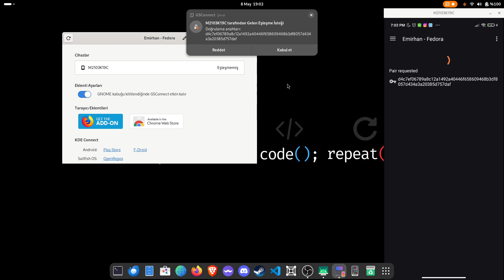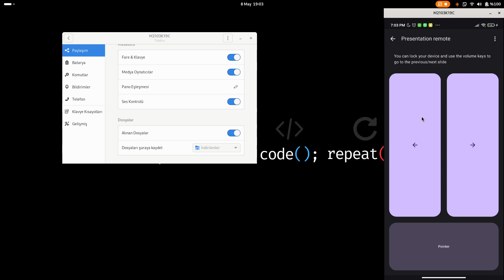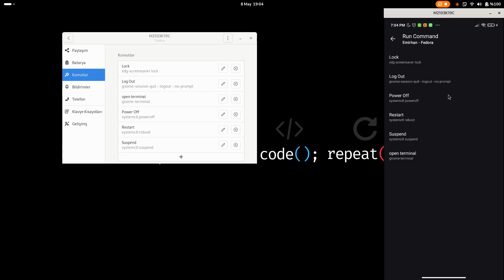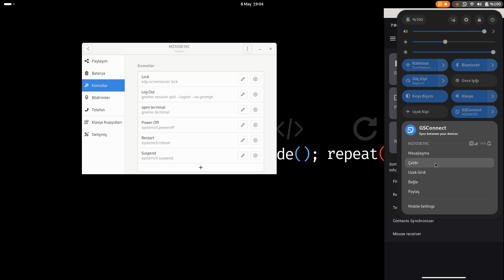How to use KDE Connect in FEDORA 40?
In this tutorial you'll learn how you can use KDE Connect application. KDE Connect is application that you can use between your phone and linux device. For daily use and for many things its really helpfull. Im suggest it to anybody who use linux everyday. Its like sometimes saving your time etc.

I also wrote a blog about this tutorial If you like you can check it out just here

If you got any problems, issues, error etc please let me know in comments I'll help you all.